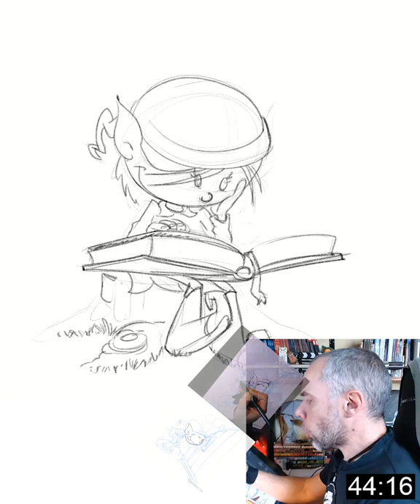pildoras 001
El nuevo formato de vídeos procesiles dibujenses pa las redes. ¿Qué os parece?😉